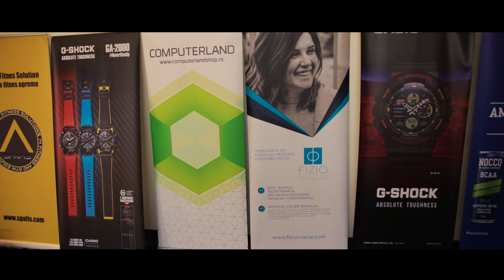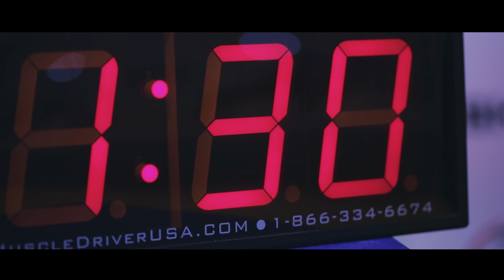KUP SPARTANAC 2019 / OFFICIAL VIDEO 2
OFFICIAL VIDEO 2 / KUP SPARTANAC 2019

JUBILEE FIFTH FUNCTIONAL FITNESS COMPETITION ORGANIZED BY BOX KLUB SPARTANAC, BELGRADE, SERBIA

SERBIA / BELGRADE / SC "PADINSKA SKELA"

04/05/06 OCTOBER 2019

114 ATHLETES

4 DIVISIONS OF PAIRS:
- ELITE 2 MEN
- MASTERS 2 MEN (whose total age is over 75)
- SCALED 2 MEN
- SCALED 2 WOMEN

2 ARENAS INDOOR / 1 ARENA OUTDOOR

VIDEO BY SAVA KOZARSKI